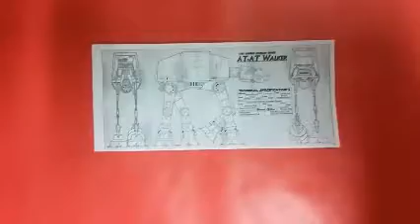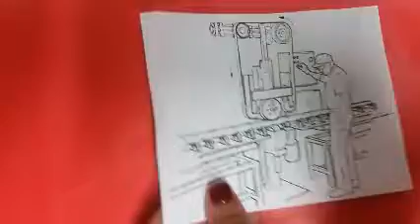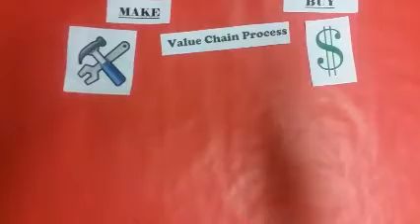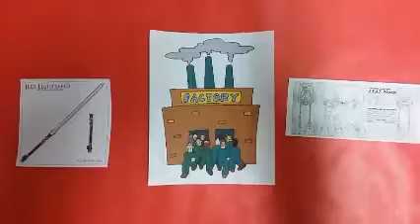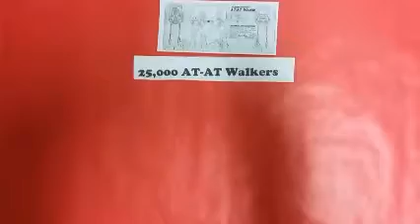Make or buy decision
SCM 304 Team MoJo DaTa
Monica Lache,, Johanna Galicia, Danny Sanchez, Tara Lesle
Explains the make or buy decision in the value chain process. Gives an example of how to make the decision based on the breakeven formula.